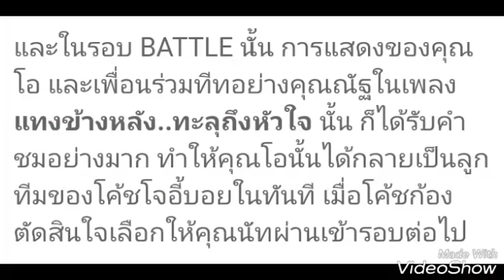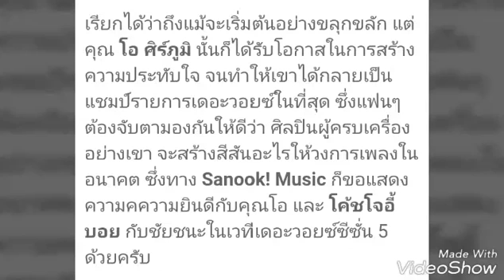เปิดประวัติ โอ ศิร์ภูมิ แชมป์ The Voice 5 - The voice Season 11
เปิดประวัติ โอ ศิร์ภูมิ แชมป์ The Voice 5